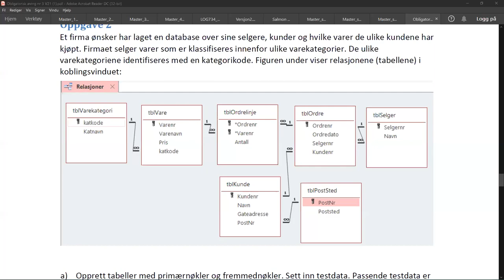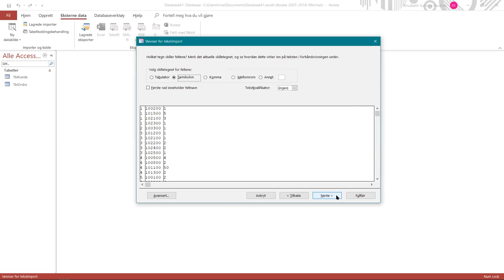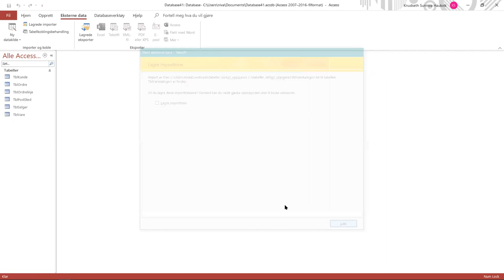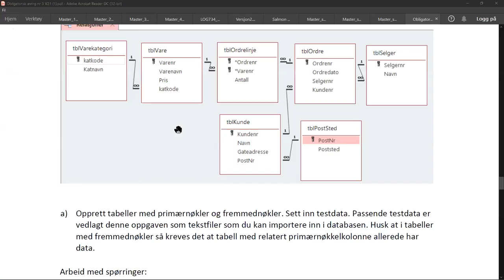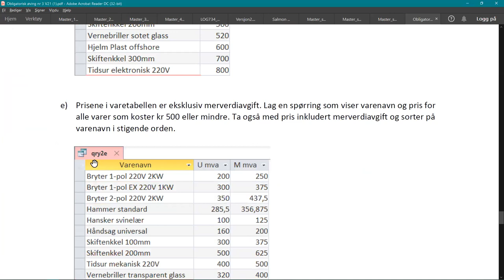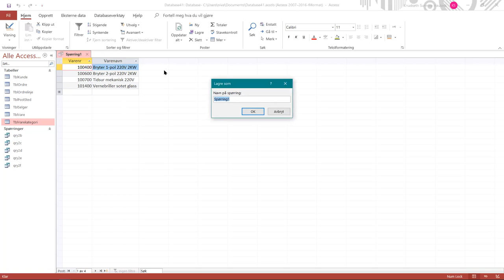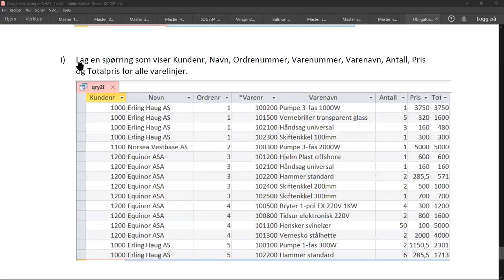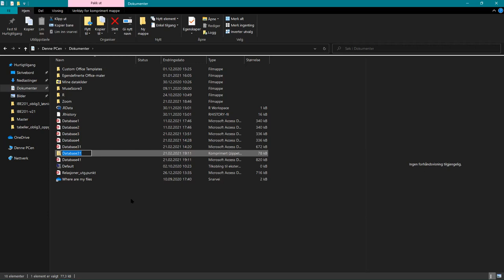004b Løsning øving 3 oppg 2